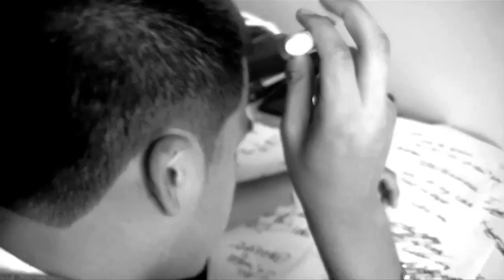Conor Maynard & Anth - Incomplete (ORIGINAL SONG)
HERE IT IS!!! The first original myself and Anth have ever uploaded to YouTube! Hope you all enjoy it... all for you!!

Just wanted to say a big 'Thank You' to all the Mayniacs out there!! :D

Lyrics:

ANTH VERSE 1
Another day given
Another day I'm living
Another day where I can't figure what I am missing
The ball is in my court
I'm pacing back and fourth
I thought I loved the game and simply did it for the sport
I think about the money, I think about the fame
When you're broke as I am, then you wouldn't blame
My angers building up
And keeps on filling up
Until it overflows and shows and I can't seal it up
So I drink another beer, until the pictures clear
Driving down this road to fame, don't know which way to steer
People try to tell me, butI never wanna hear
Because most of them are snakes hissing up in my ear
They think I'm so dumb, just cus im so young
But it shouldn't make a difference what year I come from
I know I'm still a teen, yeah man I'm still a kid
I feel like something missing I just don't know know what it is

CHORUS
Empty (empty), spaces (spaces), fill me up with holes,
Distant (distant), faces, with no place left to go,
Without you (without you) within me (within me),
I can't find a way,
Where I'm (where I'm), going (going),
Is anybodies guess.

ANTH VERSE 2
Another day pass
It ended so fast
Another day that I wasted that I can't get back
Why am I wasting time
From spitting all these rhymes
I think about it every time I jot every single line
I've been through so much bad, I've been through hell
But you could never tell, cus I learned to hide it well
This is the life I live, that's just the way it is
So many things ive done that I wish I never did
Im tryna be the best, but that just causes stress
I feel like dropping the pen so I can finally rest
I know it isn't right, I know it so wrong
But what can I do when its been like this for so long
Don't try to understand, because you never will
Erase all of the fake and this is how I really feel
You think it's just a lie, well look me in the eyes
And you can see just how incomplete I feel inside

CONOR VERSE 3
Take a look at me, and see through all the pride,
You'll find all the pain and all the fear inside,
Even with all my fans, I've never felt more alone,
But don't you save me cause I just wanna be on my own,
Echoes in my head,
Looking back into the times when i could wake from this nightmare,
And now my eyes are locked shut and I can't find my way home,
I know i've made my mistakes I'm only human we're all the same,
Thing's I'll pay for, for the rest of my life but who are you to blame?
I can't (can't) take (take) the weight of the world (world) on (on) on my shoulders,
There's something missing from me,
I must be incomplete.

CHORUS